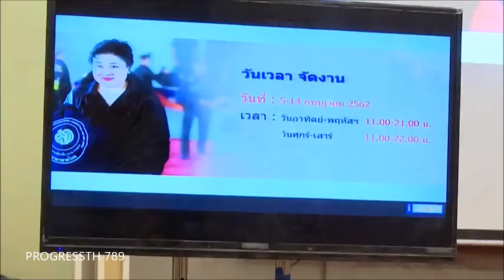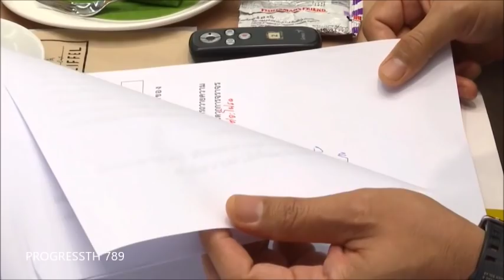ทูลกระหม่อมภา ทรงเป็นประธานการประชุมการจัดงานเพื่อนพึ่งภาฯ ครั้งที่ 3/2562 [3มิ.ย.62]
ขออนุญาตชี้แจง การขานพระนามลำลอง สำหรับสมเด็จพระเจ้าลูกเธอ และสมเด็จพระเจ้าลูกยาเธอ ในพระบาทสมเด็จพระเจ้าอยู่หัวนั้น ตามที่หลายท่านเข้าใจว่าเป็นเจ้าฟ้าชั้นโทนั้น เมื่อพิจารณาจากประกาศพระปรมาภิไธย/พระนามาภิไธย คำอ่าน และสรรพนาม คำขึ้นต้น คำลงท้าย ในการกราบบังคมทูล (สำหรับหน่วยราชการในพระองค์) แล้วนั้น ปรากฏว่าพระบาทสมเด็จพระเจ้าอยู่หัวมีพระบรมราชวินิจฉัยให้ขานพระนามว่า "ทูลกระหม่อม" ดังนั้นจึงอนุมานได้ว่าทรงโปรดให้บรรดาสมเด็จพระเจ้าลูกเธอ และสมเด็จพระเจ้าลูกยาเธอทั้ง 3 ดำรงพระยศเป็นเจ้าฟ้าชั้นเอก โดยเรื่องนี้เป็นไปตามพระบรมราชวินิจฉัย

ติดตามข่าวในพระราชสำนัก ข่าวสารการปฏิบัติพระราชกรณียกิจของพระราชวงศ์ ได้ที่ YOUTUBE : PROGRESSTH 789 ติดตาม กด Subcribe !